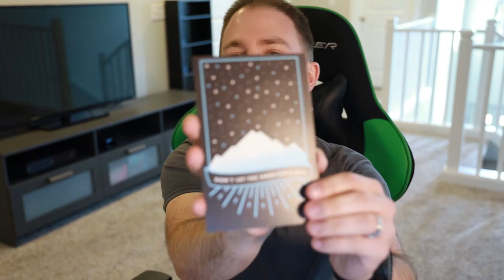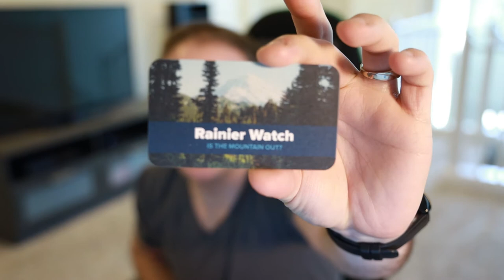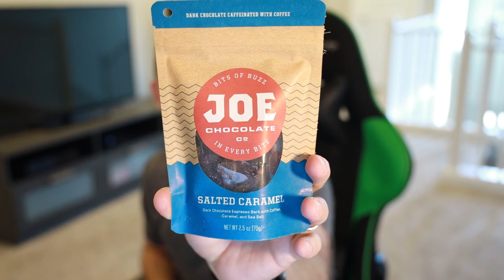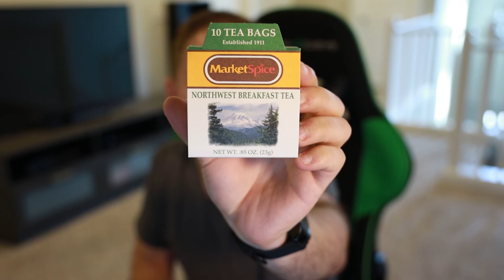Keep Your City Smiling - Unboxing the Seattle Box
An unboxing of the Seattle edition of the Keep Your City Smiling gift box series, supporting local businesses.

NOT a paid advertisement!